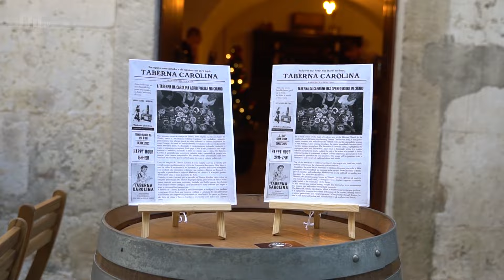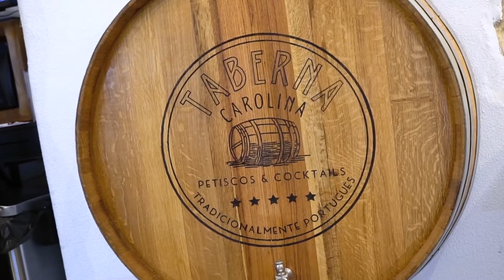Taberna Carolina: a casa de petiscos no Chiado com pastéis de nata afogados em bagaço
O nome partilhado por uma avó e uma filha também serviu para batizar o novo restaurante de petiscos tradicionais portugueses da capital. A Taberna Carolina, abriu a 20 de outubro e João Damiães, um dos três proprietários, foi o responsável pela escolha.

“Num dia de verão do ano passado, fui fazer uma entrega de cocktails num armazém por baixo da Igreja dos Mártires, no Chiado. Quando dei por mim naquele espaço vazio no coração de Lisboa, tive a ideia de dar vida às receitas esquecidas da avó Carolina e de todas as outras avós”, começa por contar à NiT.

O sítio estava descoberto, faltavam os sócios e o nome. “Lancei o desafio ao meu amigo João Matos e, juntos, desenhámos o plano de uma taberna centenária. Depois procurámos um investidor, e encontrámos um empresário fantástico, Zahari Markov, que acreditou na nossa ideia, transformando-a em realidade. Quando soubemos que tinha uma filha chamada Carolina, o nome era óbvio. O neto imaginou a casa, o pai abriu a porta, surgiu assim a Taberna Carolina!”